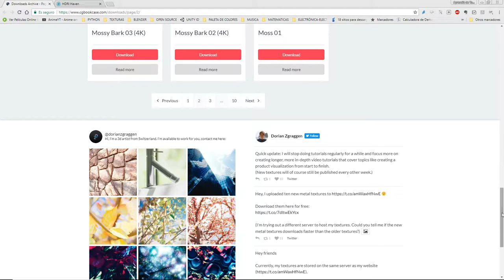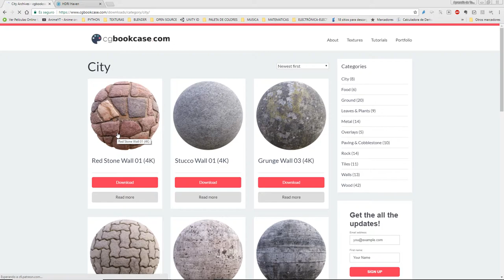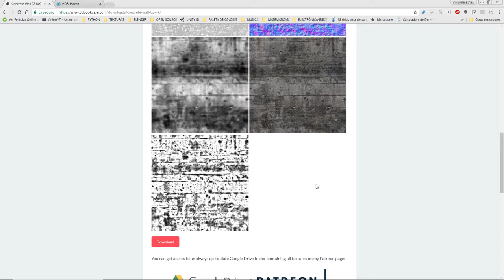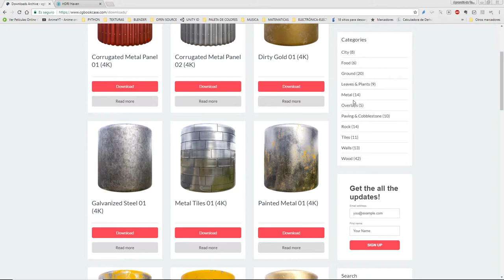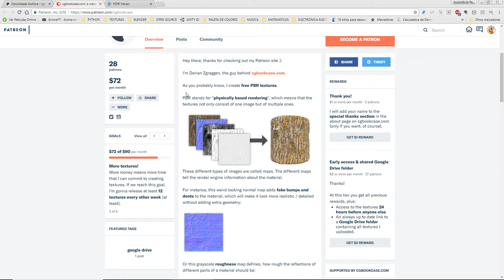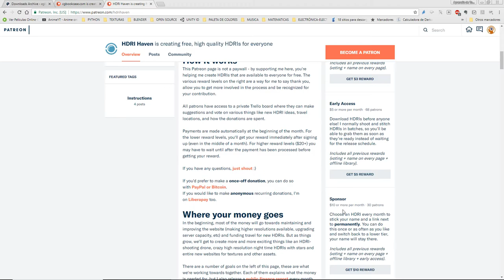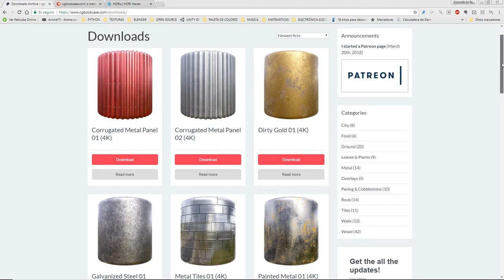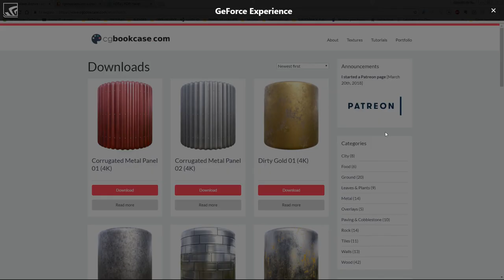MAS DE 120 MATERIALES 4K PBR EN CGBOOKCASE, SI PUEDES AYUDALOS.